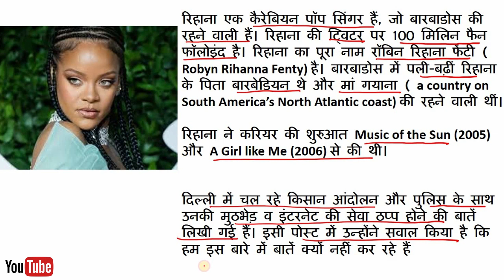कौन है रिहाना?/Who is Rihanna?/kisan andolan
रिहाना एक कैरेबियन पॉप सिंगर हैं, जो बारबाडोस की रहने वाली हैं। रिहाना की ट्विटर पर 100 मिलिन फैन फॉलोइंद है। रिहाना का पूरा नाम रॉबिन रिहाना फेंटी ( Robyn Rihanna Fenty) है। बारबाडोस में पली-बढ़ीं रिहाना के पिता बारबेडियन थे और मां गयाना ( a country on South America’s North Atlantic coast) की रहने वाली थीं।

रिहाना ने करियर की शुरुआत Music of the Sun (2005) और A Girl like Me (2006) से की थी।

दिल्ली में चल रहे किसान आंदोलन और पुलिस के साथ उनकी मुठभेड़ व इंटरनेट की सेवा ठप्प होने की बातें लिखी गई हैं। इसी पोस्ट में उन्होंने सवाल किया है कि हम इस बारे में बातें क्यों नहीं कर रहे हैं